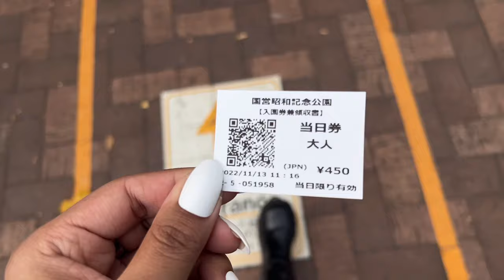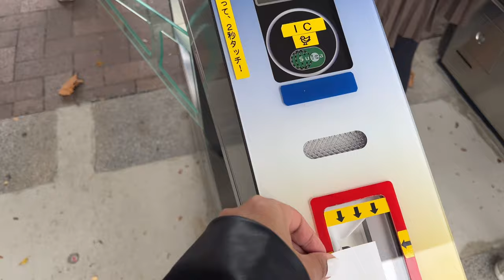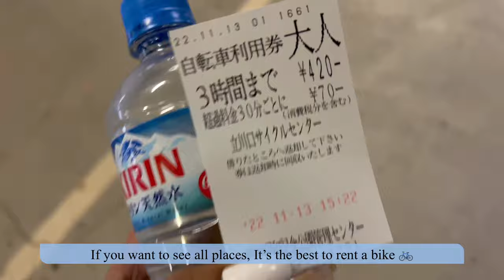【Tokyo Autumn Vlog】Showa Kinen Park(Famous Autumn spot) , Maples,Gingko Trees,Bicycling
I visited Showa Kinen Park  in Tachikawa (One of famous autumn spots in Tokyo) . Bicycling around the park & enjoyed the views 🍂🍁